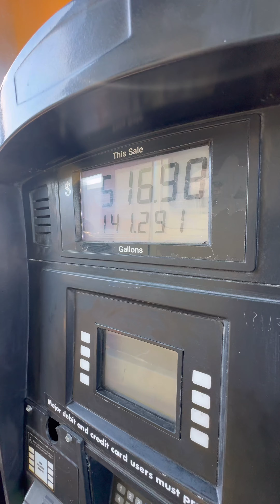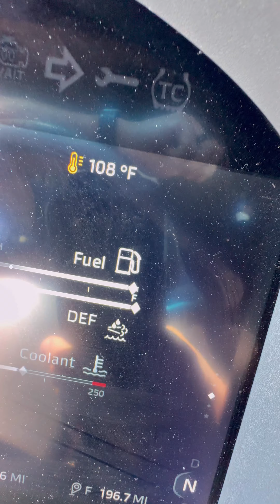September 2, 2024